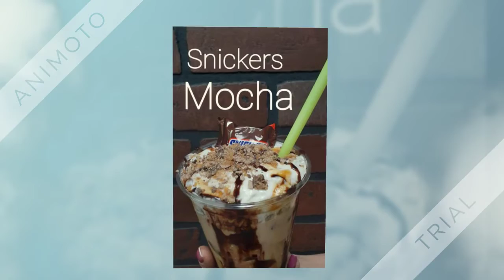The Coffee Court - Grand Opening Promo 720p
Come down to the Grand Opening of The Coffee Court, in Kelso Washington, @ the Three Rivers Mall. We will be serving our amazing signature espresso & smoothie drinks, and there will be a 2 hour live solo performance by Jordann Lee. We hope to see you there.

The Coffee Court
351 Three Rivers Drive.

Facebook.com/CoffeeCourt1222